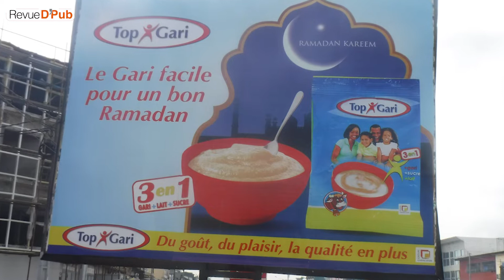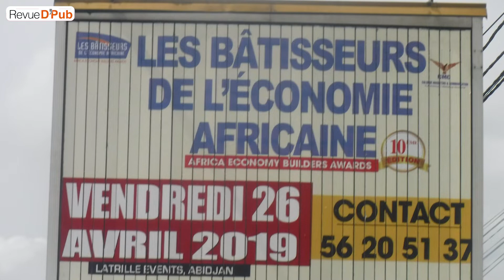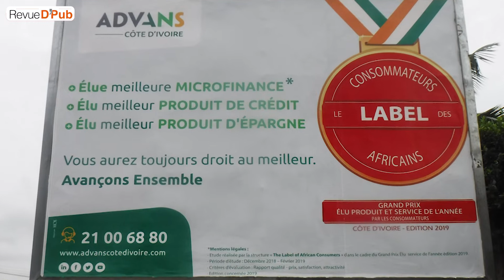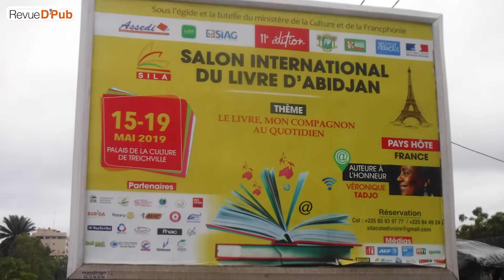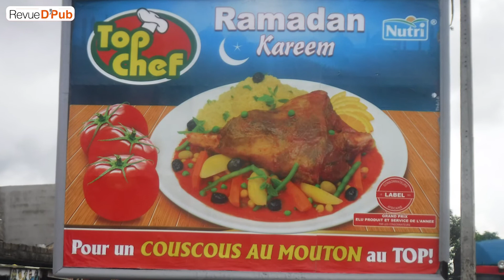Revue de pub affichage du 26 au 30 Avril 2019